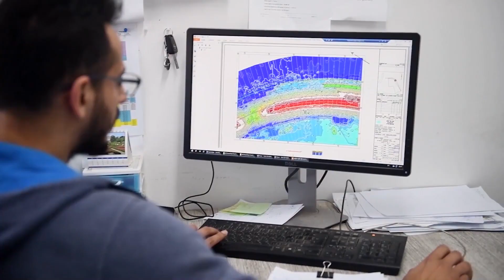נמל המפרץ - הקמת נמל החדש בחיפה